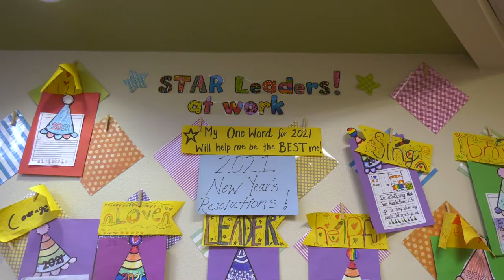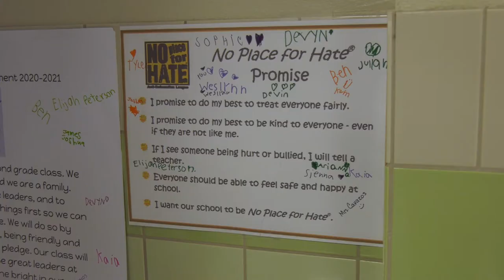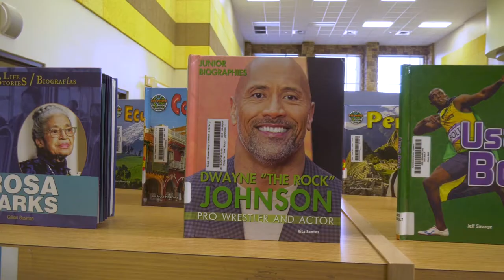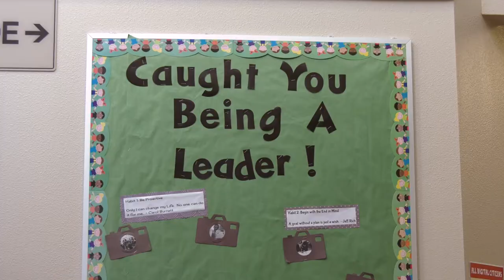Super School Visits: Reed Elementary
It won't take you long to figure out what Reed Elementary is all about! From the moment you walk in and see a lighthouse to the vibrant conversations you'll have with students and teachers, learning is happening. Take a stroll with Leander ISD Board of Trustee Anna Smith and Reed Elementary Principal Paige Collier to find out what it means to LeadReed